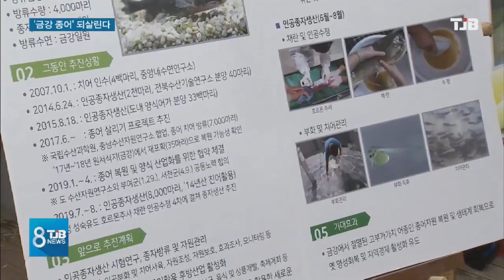[TJB뉴스] 사라진 금강 종어 복원 급물살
최고의 민물고기로 평가받던 종어가
국내에서 사라진지 40여년만에 본격적인 복원사업이 추

진됩니다.

충남수산자원연구소가 국내에서 처음으로
종묘 대량생산에 성공해 금강에 방류하